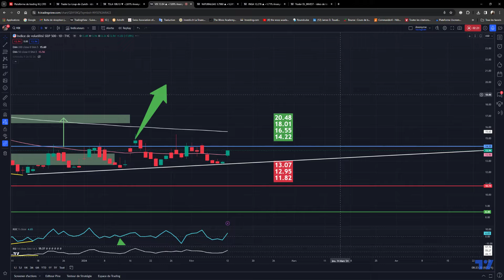VIX: Triangle Ascendant: la volatilité porte bien son nom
Nouveau Lien Groupe Telegram Mars 2024 Rejoignez-nous sur notre chaîne télégramme pour des publications exclusives réalisées par un expert, afin de devenir rentable en trading "RAPIDEMENT !"

Que vous souhaitiez apprendre la bourse, comprendre comment trader, ou aspirer à devenir riche grâce à la bourse, cette vidéo est votre tremplin vers le succès.

bonjour à tous Le Loup de Zurich à détecter sur la volatilité VIX un triangle ascendant.

Attention la volatilité porte bien son nom.

 nous avons rebondi cinq fois sur la diagonale haussière

les 15.60 sont une target potentielle puis ensuite les 17 environ

le r.o.c est en territoire positif

soyez prudent